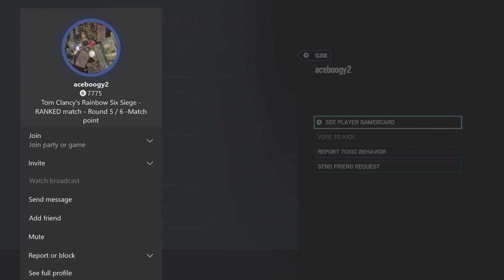Playing Ranked with the Bois Episode 2 (Rainbow 6)